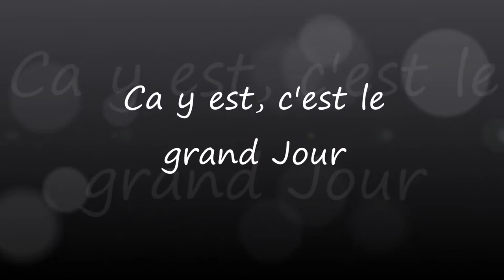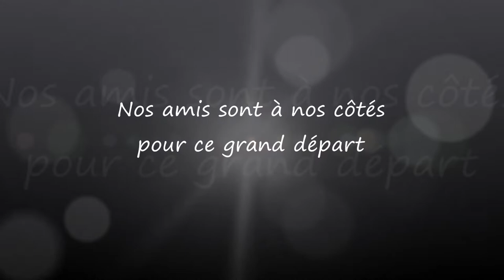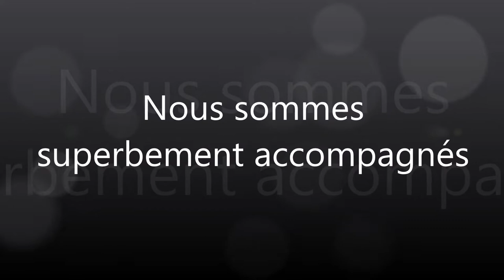#3 Le grand départ de Royan à Viveiro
Le grand départ pour la transatlantique en famille; retour sur la première navigation de Royan à Viveiro.